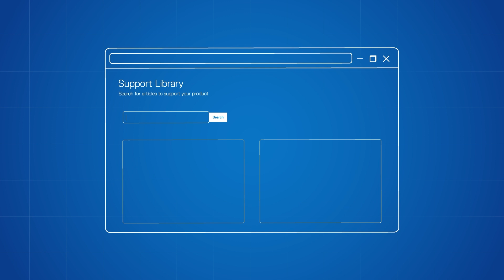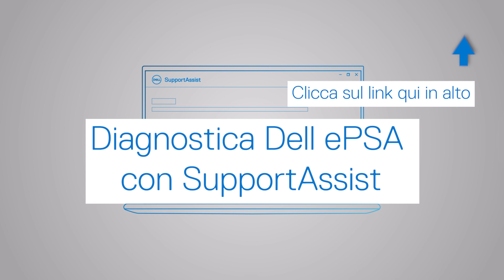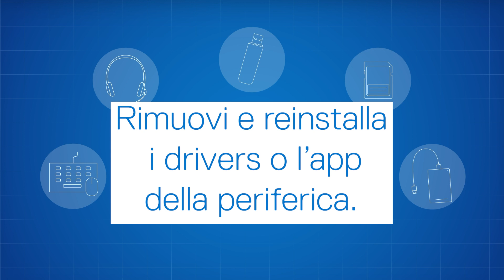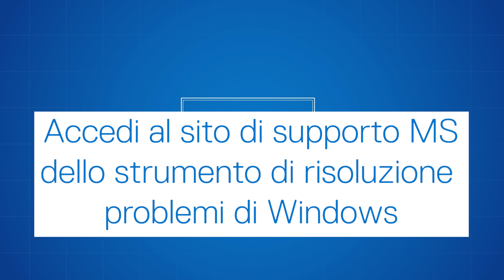Come riconoscere un problema e risolverlo _ varie procedure supporto Dell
BREVE DESCRIZIONE L'idea di questo video è mostrare suggerimenti e raccomandazioni per una buona identificazione del problema e un possibile approccio alla risoluzione. (Utilizzo degli strumenti Dell, elimina HW, disconnetti le periferiche, prova diversi scenari, ecc ...)

Se riscontri un problema con il tuo PC Dell e non sei sicuro di come identificarlo o diagnosticarlo, non preoccuparti, segui questi consigli che ti diamo per seguire un processo che ti porta alla risoluzione dei problemi.

00:00 INTRO
00:14 Identificazione del problema basandoti sulla base degli articoli di supporto Dell
00:55 Test Hardware (Dell SupportAssist)
01:35 Escludi problemi delle periferiche
02:10 Test del software
03:18 Come contattare il supporto tecnico Dell

Anche in Windows hai a disposizione uno strumento di risolozione dei problemi integrato, generale o specifico per ogni componente ed errore, che ti permette di rilevare un problema ed applicare una risoluzione del problema. Era anche chiamato Fix It.

Supporto Microsoft:
Con questo link accedi direttamente agli strumenti di risoluzione problemi del tuo PC con Windows:  ms-settings:troubleshoot?activationSource=SMC-IA-4028430

👨‍Hai bisogno di ulteriore supporto?